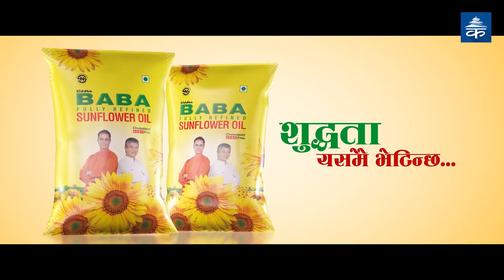दाना नलाग्दा भक्तपुरमा चिनियाँ बीउको धान रोप्‍ने किसान मर्कामा